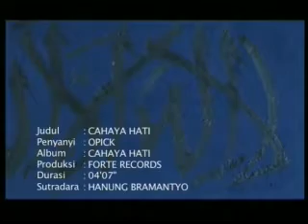Opick - Cahaya Hati...